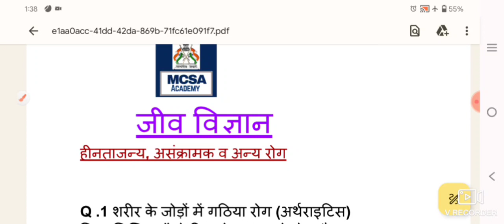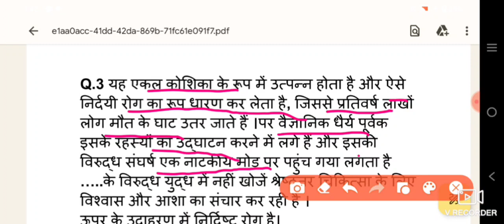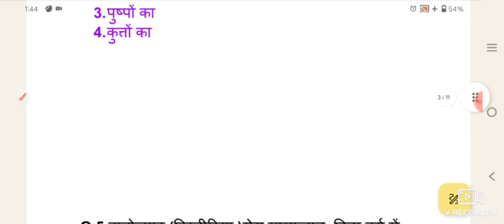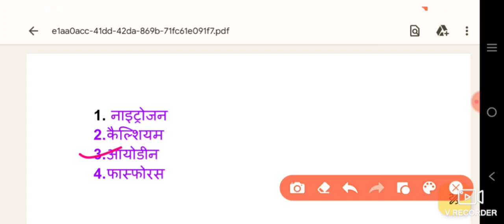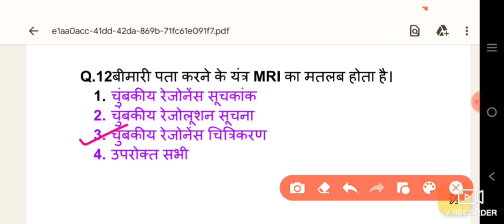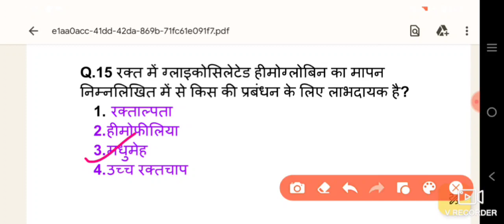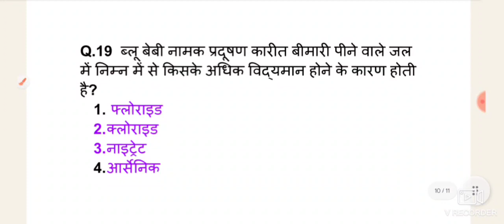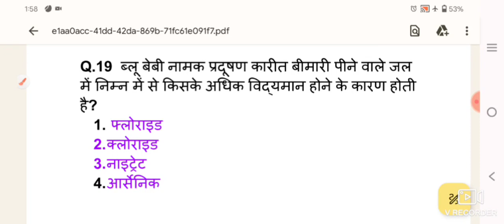हीनता जन्य संक्रामक व अन्य रोग-Biology-20 best MCQ By Rubi Mam। MCSA